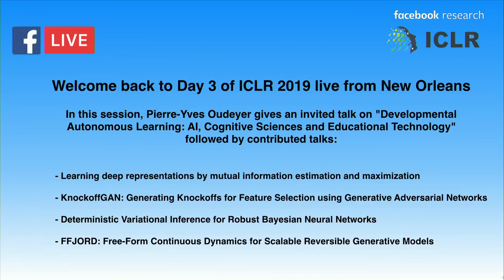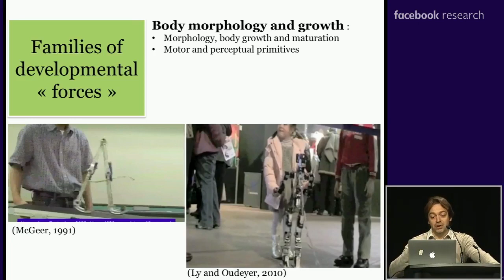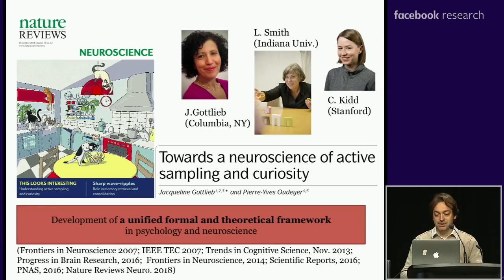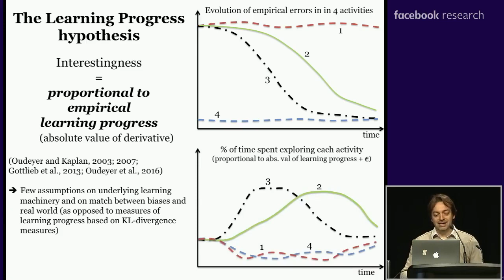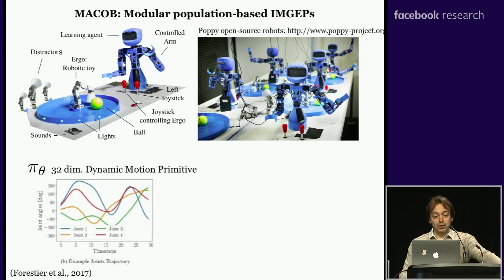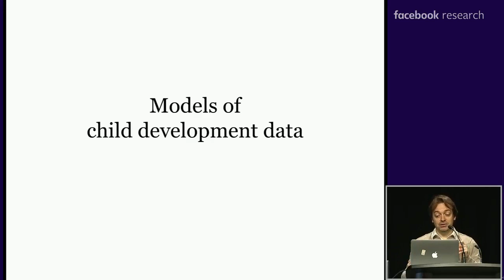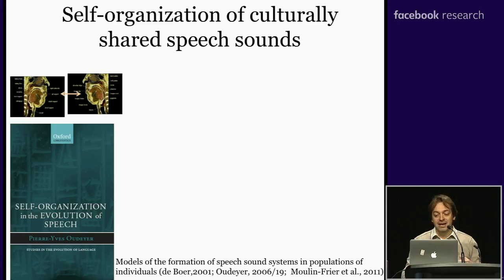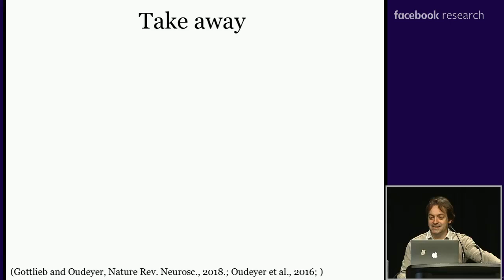Developmental Machine Learning (ICLR 2019 Keynote, PY Oudeyer)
Developmental Machine Learning: Machines that learn like children ... and help children learn better

Pierre-Yves Oudeyer, Inria and Ensta ParisTech, France
ICLR 2019 Keynote talk

Abstract:

Current approaches to AI and machine learning are still fundamentally limited in comparison with autonomous learning capabilities of children. What is remarkable is not that some children become world champions in certains games or specialties: it is rather their autonomy, flexibility and efficiency at learning many everyday skills under strongly limited resources of time, computation and energy. And they do not need the intervention of an engineer for each new task (e.g. they do not need someone to provide a new task specific reward function).

I will present a research program that has focused on computational modeling of child development and learning mechanisms in the last decade. I will discuss several developmental forces that guide exploration in large real world spaces, starting from the perspective of how algorithmic models can help us understand better how they work in humans, and in return how this opens new approaches to autonomous machine learning.

In particular, I will discuss models of curiosity-driven autonomous learning, enabling machines to sample and explore their own goals and their own learning strategies, self-organizing a learning curriculum without any external reward or supervision.

I will show how this has helped scientists understand better aspects of human development such as the emergence of developmental transitions between object manipulation, tool use and speech. I will also show how the use of real robotic platforms for evaluating these models has led to highly efficient unsupervised learning methods, enabling robots to discover and learn multiple skills in high-dimensions in a handful of hours. I will discuss how these techniques are now being integrated with modern deep learning methods.

Finally, I will show how these models and techniques can be successfully applied in the domain of educational technologies, enabling to personalize sequences of exercises for human learners, while maximizing both learning efficiency and intrinsic motivation. I will illustrate this with a large-scale experiment recently performed in primary schools, enabling children of all levels to improve their skills and motivation in learning aspects of mathematics.

Key references:

[1] Colas, C., Sigaud, O., Oudeyer, P-Y. (2019) CURIOUS : Intrinsically Motivated Modular, Multi- Goal Reinforcement Learning, Proceedings of International Conference on Machine Learning (ICML 2019).

[2] Gottlieb, J.,Oudeyer, P-Y. (2018) Towards a neuroscience of active sampling and curiosity, Nature Reviews Neuroscience, 19(758–770).

[3] Laversanne-Finot, A., Péré, A., Oudeyer, P-Y. (2018) Curiosity Driven Exploration of Learned Disentangled Goal Spaces, in Proceedings of Conference on Robot Learning, CoRL 2018.

[4] Colas, C., Sigaud, O., Oudeyer, P. Y. (2018). GEP-PG: Decoupling Exploration and Exploitation in Deep Reinforcement Learning Algorithms. In Proceedings of International Conference on Machine Learning (ICML 2018), arXiv preprint arXiv:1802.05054.

[5] Péré, A., Forestier, S., Sigaud, O., Oudeyer, P-Y. (2018) Unsupervised Learning of Goal Spaces for Intrinsically Motivated Goal Exploration, in proceedings of International Conference on Learning Representations (ICLR 2018), Vancouver, CA.

[6] Forestier S, Oudeyer P-Y. (2017) Intrinsically Motivated Goal Exploration Processes with Automatic Curriculum Learning.

[7] Clement, B., Roy, D., Oudeyer, P-Y. *, Lopes, M. * (2015) Multi-Armed Bandits for Intelligent Tutoring Systems, Journal of Educational Data Mining (JEDM), Vol 7, No 2.

[8] Baranes, A., Oudeyer, P-Y. (2013) Active Learning of Inverse Models with Intrinsically Motivated Goal Exploration in Robots, Robotics and Autonomous Systems, 61(1), pp. 49-73.

[9] Oudeyer P-Y, Kaplan , F. and Hafner, V. (2007) Intrinsic Motivation Systems for Autonomous Mental Development, IEEE Transactions on Evolutionary Computation, 11(2), pp. 265--286.

[10] Oudeyer, P-Y. (2006) Self-Organization in the Evolution of Speech, Oxford University Press